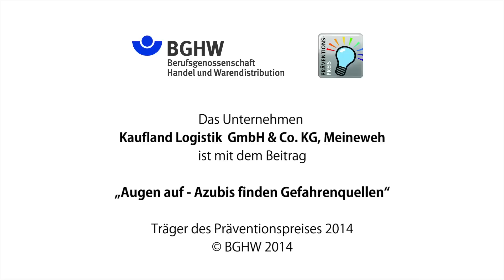Kaufland Logistik: Augen auf – Azubis finden Gefahrenquellen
Preisträger des BGHW Präventionspreises 2014: Kaufland Logistik, Meineweh